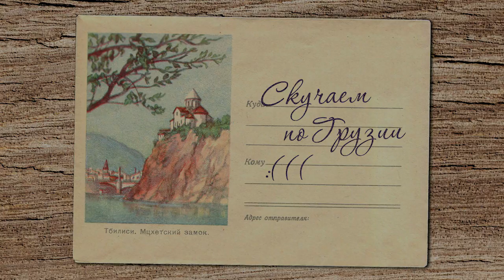Баклажаны с орехами - традиционная грузинская закуска по вегану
Рулетики с баклажанами – это всем известное блюдо грузинской кухни. Конечно, этот рецепт не очень оригинальный, но без него наша серия грузинской веганской кухни была бы не полной. Это блюдо вы найдете почти в каждом грузинском кафе или ресторане, и оно по праву одно из самых-самых наших любимых.

Нам надо:

Баклажаны - 2-3 шт (около 700 г)
Зелень сельдерея - по желанию, достаточно одной веточки
Лук - 0,5 шт (потушить)
Чеснок - 2-3 зб
Винный уксус - 1 ст.л.
Вода
Красный перец
Кориандр
Хмели сунели
Соль

С зеленью сельдерея вкус получается очень интересным, но на любителя. Если вы любители – обязательно попробуйте! У нас не так просто купить его зелень, но иногда бывает, мы вот нашли на рынке. В Грузии же она очень популярна и широко используется. Вкус у зелени сельдерея очень сильный, на все баклажаны мы добавили всего одну веточку.

Можно готовить без лука, но нам вариант с луком нравится больше, так как соус получается нежнее.

Если не любите жарить, можете баклажаны запечь. А если все-таки будете обжаривать, не забывайте выкладывать баклажаны на бумажное полотенце, чтоб впиталось всё лишнее масло.

Hyson - Olivia

Jahzzar - DJ

Permissions beyond the scope of this license may be available or contact artist via email